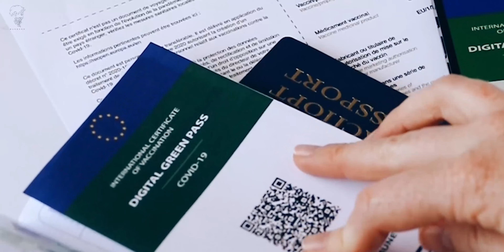The REALITY Of DATING a RUSSIAN WOMAN!